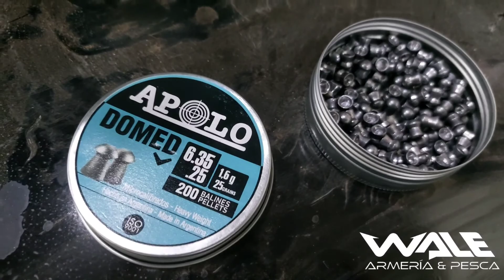PROBAMOS RIFLE PCP R3 800 BULL PUP cal. 6.35